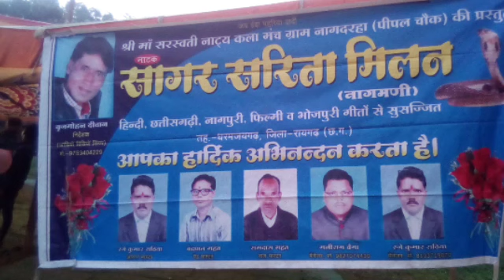Brijmohan natak HD quality song_(9)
श्री माँ सरस्वती नाट्य कला मंच ग्राम - नागदरहा

                      ( पीपल चौक)

नाटक.
                     !! सागर सरिता मिलन !!

स्वर - बृजमोहन दीवान